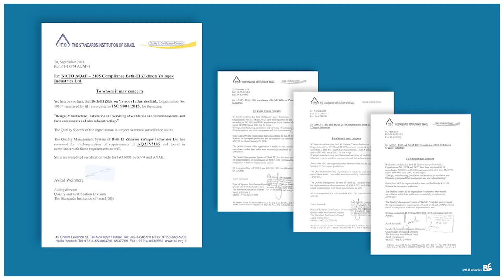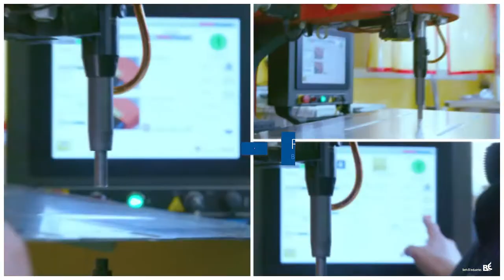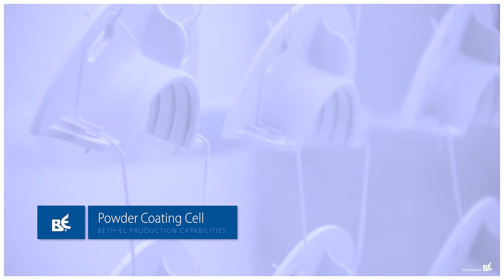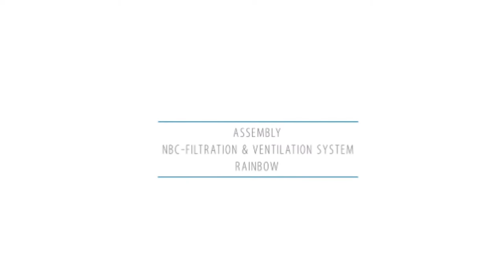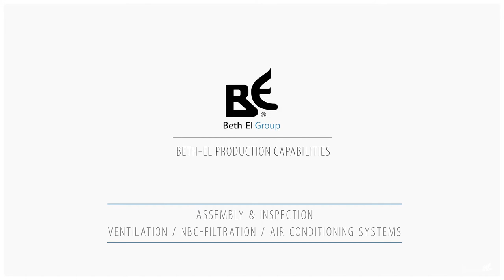Beth-El Group Production Capabilities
Certificates
Sheet Metal Production
Bending- Manual / Robot
Sheetmetal Rounding
Welding- TIG, MIG, MAG, Laser, Spot welding
CNC Precision Machining Technologies- CNC Turning / Milling
Surface Treatment- Multi layer Pre-treatment, KTL, Passivating, Laquering, CARC Painting
Injection Molding- Plastic Parts manufacturing
Electronic Assembly- Cables / Harness production
Assembly- NBC Filters for Shelters & Safe Rooms
Assembly- NBC Filtration & Ventilation system Rainbow
Assembly & Inspection- Ventilation, NBC Filtration, Air conditioning systems
Air Conditioning systems for Trains/ Rolling Stock
Logistics
Vocational Training